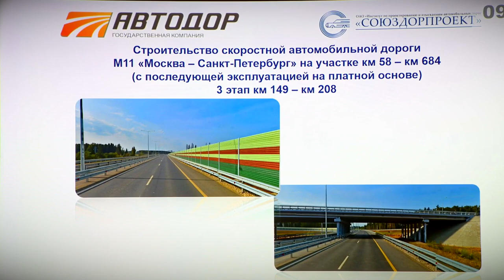Реализацию проекта по строительству северного обхода Твери планируют начать в 2021 году